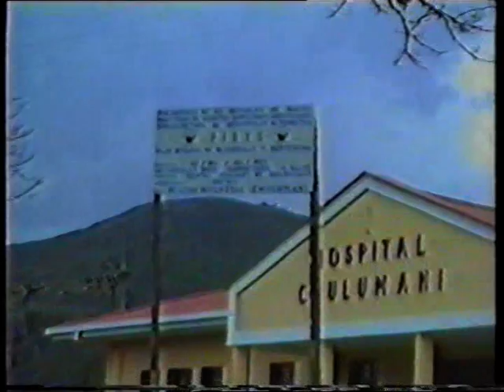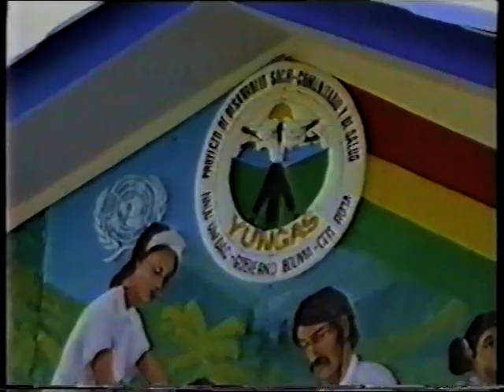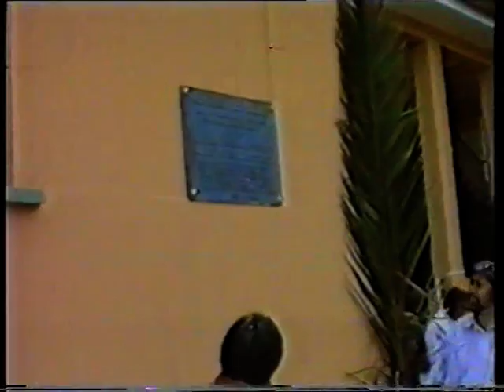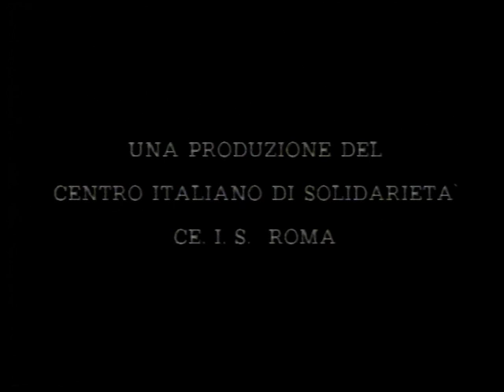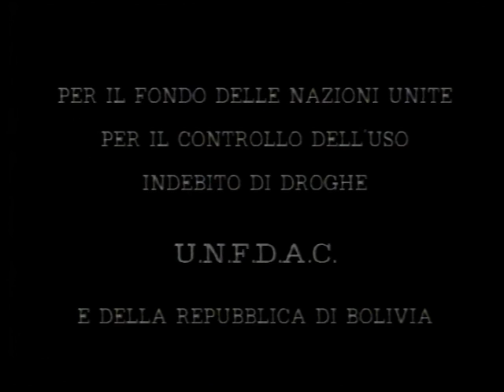CeIS TRE VTS 02 1